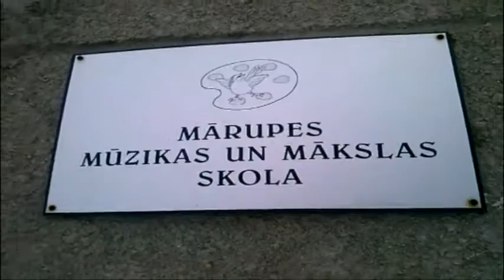Digitālais stāsts: Kristīne un Anna prezentē Siguldu un Mārupi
Mājasdarbs kursā ''Jaunie Mediji''. Digitālais stāsts. Kristīne un Anna prezentē Siguldu un Mārupi.

Grupas dalībnieki:
Kristaps Desmitnieks
Anna Gaile
Kristīne Viškere
Romāns Čerņavskis
Elizabete Ozoliņa